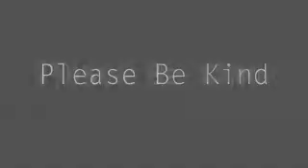The Tins "Please Be Kind" official music video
The Next Big Band out of Buffalo! The Tins!

Lyrics

Say something I can handle,
Won't you stay a friend of mine?
Won't you stay and leave it all behind?

Losing your privacy, it's a shame the way I go,
Not comfortably. I can't believe
Nose papers burry me, they're covering up my throat
I can't believe, it's killing me.

You call me insecure, but I know what they're coming for.
They know too much.

Won't you stay, be a friend of mine?
Won't you stay and please be kind?

I choose the comedy, it's funnier at all
You're right to be so mad at me.
Running low on batteries, losing control
It's not up to me, it's just puppetry.

You can call me unsecure, but I know what they're coming for.
They know too much, too much.

Won't you stay?